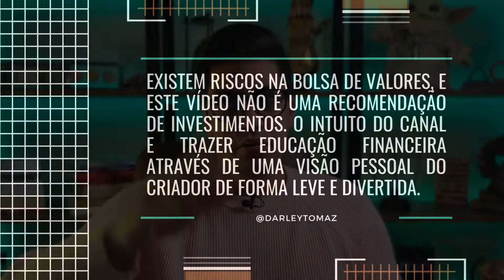Dividendos e RECOMPRA DE AÇÕES, qual é o melhor pra você?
No mercado financeiro, muitas pessoas buscam somente pelos dividendos, mas existem outras maneiras de uma empresa gerar valor para seus acionistas. Além dos dividendos, temos o pouco falado buyback. Começaremos pelos dividendos:

Os dividendos: o método mais tradicional

Os dividendos são a maneira mais tradicional por meio da qual as companhias podem remunerar seus acionistas. Quando uma empresa paga dividendos, parte de seu lucro é dividido pelo número de ações da companhia e essa quantia é distribuída proporcionalmente aos seus sócios. O percentual do lucro distribuído é chamado de payout e o restante é acumulado em seu balanço.

Até o momento de publicação deste Suno Call, no Brasil, os dividendos são isentos de imposto de renda, o que os tornam uma ótima opção de geração de valor para acionistas. Entretanto, em outros países, como nos Estados Unidos, os dividendos são tributados e a recompra de ações pode ser uma maneira mais eficaz de se atingir o mesmo objetivo.

A recompra de ações: mais eficaz do ponto de vista fiscal

Além de distribuir dividendos, as empresas podem gerar retorno para seus acionistas recomprando suas próprias ações no mercado. Quando elas fazem isso, as ações recompradas são canceladas e o número total de ações em circulação diminui. O resultado é que os acionistas que mantiverem suas posições passam a deter uma participação maior sobre a companhia.

Ficou confuso? Vamos tentar entender com um exemplo.

Suponha uma empresa que tenha 10.000 ações em circulação e um valor de mercado de R$1 milhão (o que quer dizer que cada ação tem um preço de R$ 100). Neste momento, cada ação representa uma participação de 0,01% na companhia (1/10.000=0,01%).

Seus gestores, então, decidem recomprar 2.000 ações pelo preço de mercado.

Quando isso acontece, as ações recompradas são canceladas e a empresa passa a ter 8.000 ações em circulação. Cada ação, agora, representa uma participação de 0,0125% (1/8.000) na companhia e isso significa que os acionistas tiveram um retorno de 25%!

Veja:

No início, uma ação valia R$100. Depois da recompra, as ações passaram a valer R$125, pois agora elas representam uma participação de 0,0125% em uma empresa de valor de mercado de R$ 1 milhão (0,0125% × R$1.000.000=R$ 125).

 Essa é a magia da recompra de ações. Ainda que a empresa não tenha crescido em valor de mercado, ela foi capaz de gerar retorno para seus acionistas.

Uma outra grande vantagem da recompra de ações é que ela é um bom indicativo de que os gestores da companhia acreditam que ela esteja barata. Não há ninguém que entenda melhor sobre o modelo de negócios de uma empresa do que seus próprios gestores. Logo, se eles acreditam que é um bom momento para recomprar as ações da companhia, é provável que a empresa esteja, de fato, barata.

Por fim, como dissemos, vale destacar que a recompra de ações pode ser mais eficiente do ponto de vista fiscal, especialmente no exterior. Nos EUA, os dividendos são tributados, enquanto recompras de ações são isentas de imposto. Assim, muitas vezes torna-se mais vantajoso para as empresas recomprarem suas ações do que distribuir dividendos.

Fonte: Suno Research.

📹 Edição: André Ventura